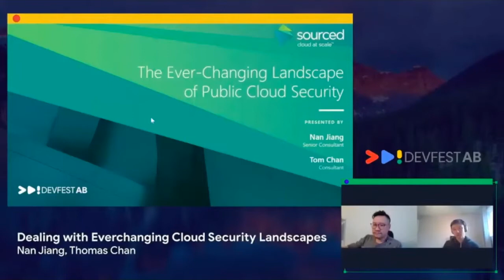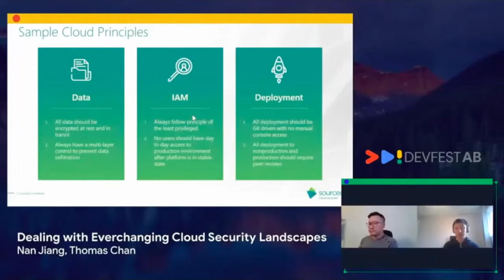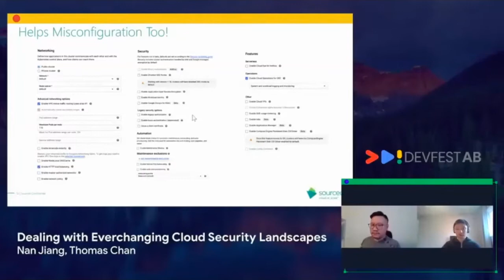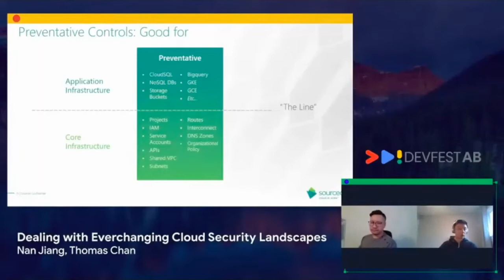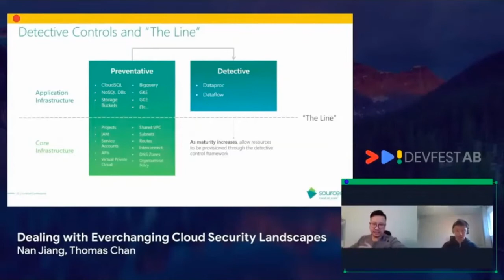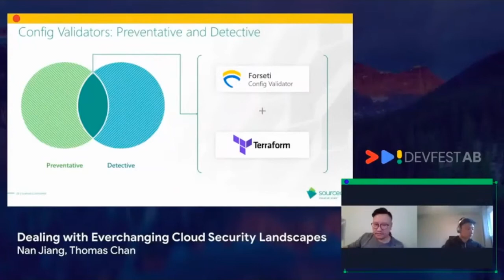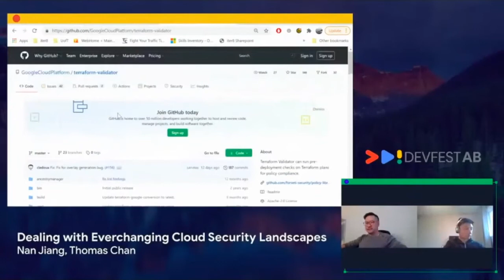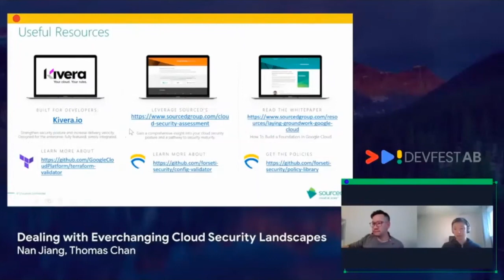The Ever-Changing Landscape of Public Cloud Security: GDG's DevFestAB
Hosted by the Google Developer Group (GDG), the virtual event DevFestAB, 'Let's Build the Pipelines of the Future', invited Sourced’s experienced Google Cloud Consultants to present on their expertise with Google Cloud in highly-regulated industries.

In this video, Nan Jiang and Tom Chan, take you through cloud principles for security-conscious enterprises. With a focus on the importance of preventative and detective controls, the presentation provides insight into the proven control methodologies that Sourced uses when working with our large enterprise clients. The team also talks to the open-source Google Cloud security offerings available and finishes up with a live demo.